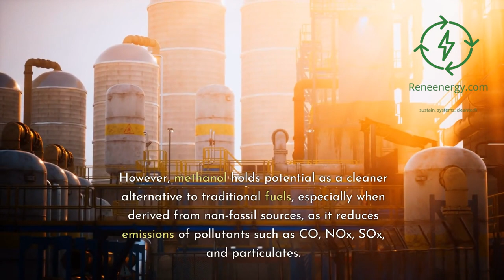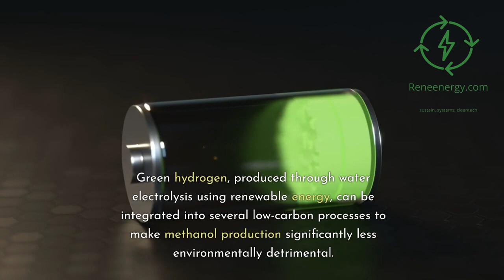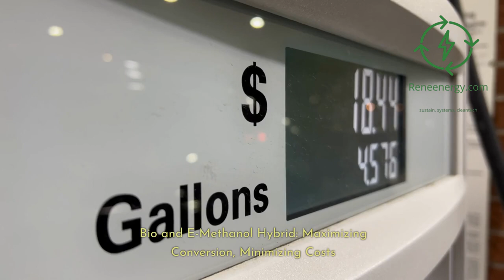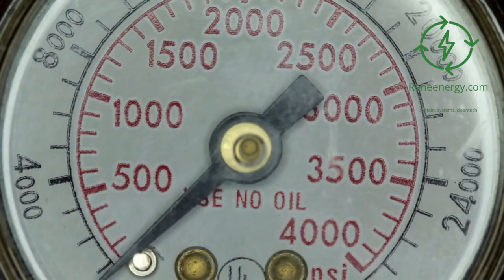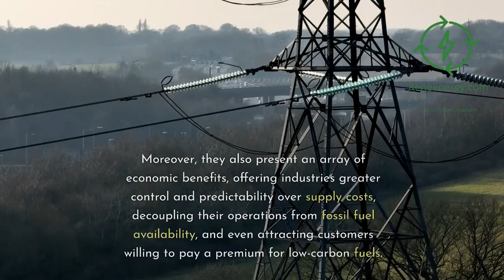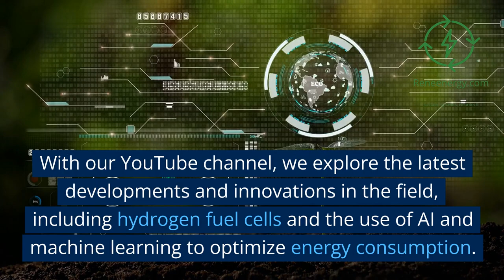Leveraging Electrolyzers for Low Carbon Methanol Production A Sustainable Future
In this video, we explore how electrolyzers can play a key role in creating low-carbon methanol, helping industries move towards more sustainable operations. From traditional methods to innovative approaches like green hydrogen, e-methanol, and bio-e-methanol hybrid production, we dive into the heart of the processes that can make methanol production more eco-friendly. Join us as we unpack the benefits and economic implications of these methodologies and delve into the initiatives of leading companies like Plug. This video is a must-watch for anyone interested in the future of sustainable fuels and the role of methanol in our quest for a more sustainable and green future.